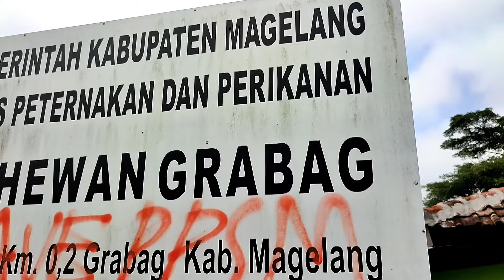SAPI INI RAWATAN 5 BULAN BELI 17,4 AKHIRNYA LAKU 31,5 JUTA